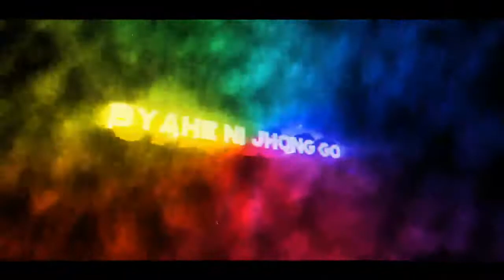Halong bay, Vietnam 4k